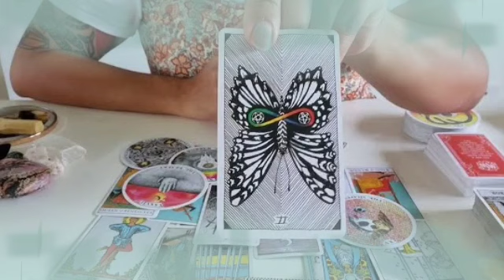برج الميزان ♎ من 12 إلى 22 أغسطس 2022 💥 ترزق بمساعده تقلب كل شيء رأسا على عقب😱لم شمل عاجل جدا😔